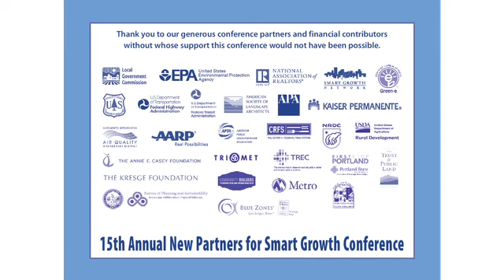Saturday Closing Plenary: The Making of a Healthy City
Dan Buettner is a National Geographic Fellow and multiple New York Times bestselling author. He has discovered, through multiple expeditions with teams of research scientists specializing in population studies, the five places in the world – dubbed Blue Zones – where people live the longest, and are healthiest and happiest. They found that the lifestyles of all Blue Zones residents shared nine specific characteristics — the Power 9®. In 2009, Dan Buettner and his partner, AARP, applied principles of The Blue Zones to Albert Lea, Minnesota and successfully raised life expectancy and lowered health care costs by some 40%. He’s currently working with Healthways to implement the Blue Zones Project in 17 cities throughout America. Blue Zones works with a diverse group of stakeholders to create an action plan for communities to change their environments into safe walkable, bikeable and livable communities where individuals and businesses thrive, people longer, and health and quality of life are improved.

Speaker:
Dan Buettner, Founder, Blue Zones, LLC; National Geographic Fellow; multiple New York Times bestselling author